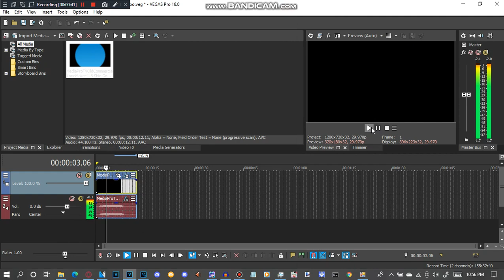How To Make Some UMSBPR/SGPC Combo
and all the TSLPCI1845 Logos